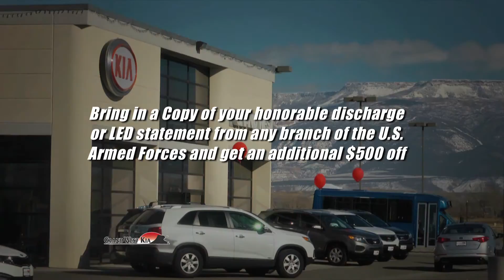GWK FEB NEW 13